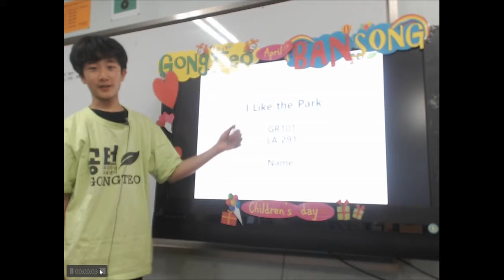공터 반송센터 201904 김민찬